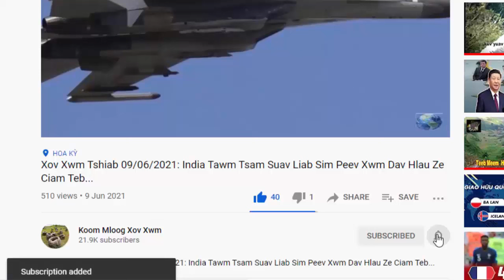XOV XWM TSHIAB 24/01/2024: Meskas Tua Neeg Phem Ceeb Toom Iran... & UN Thuam Isreal